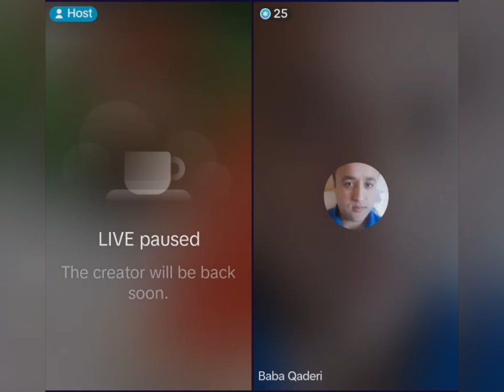قمندان بابه قلندر اندرابی : کسانیکه به هزاره موش و غیره میگوید هم زبان من است پشتون و ازبیک نیست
قمندان بابه قلندر اندرابی